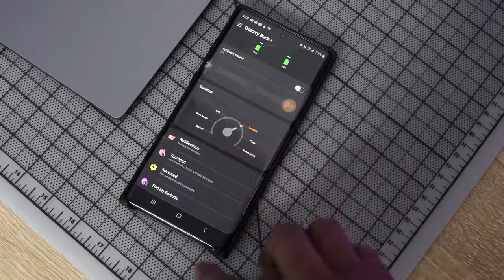best true wireless earbuds 2021||top earbuds 2021 | product review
Galaxy S20 Ultra, S20 plus and S20 are now available, here are the best true wireless buds
Samsung Galaxy Buds+
Galaxy Buds Live,
1MORE True Wireless
HIFIMAN HE-400I
HIFIMAN Ananda-BT High
Anker Soundcore Life P2
Taotronics Soundliberty 79